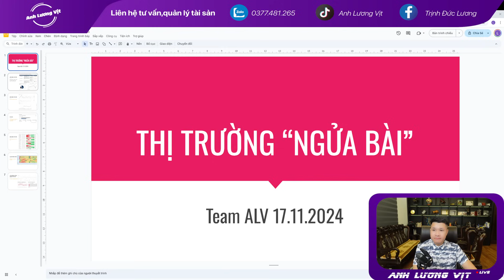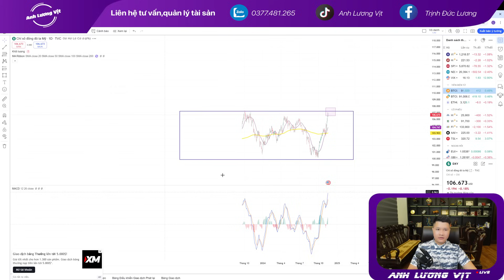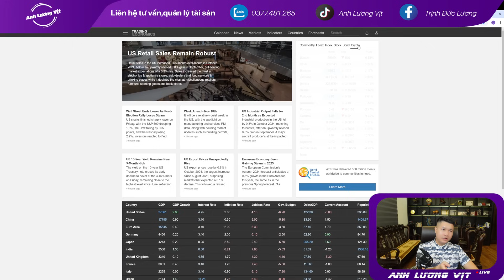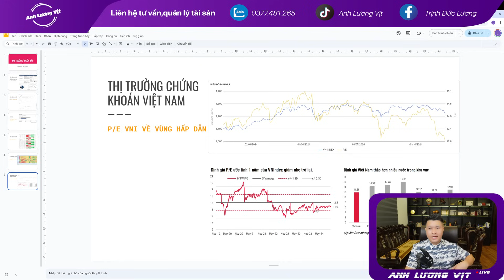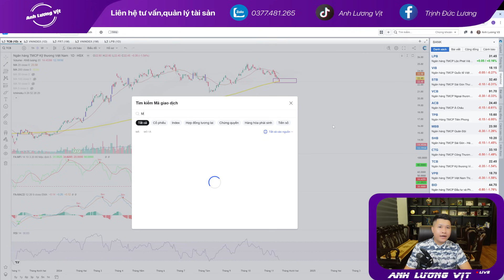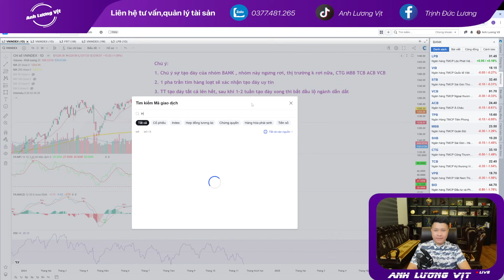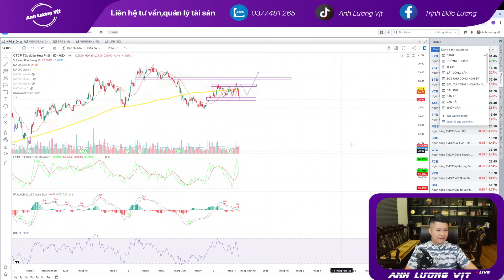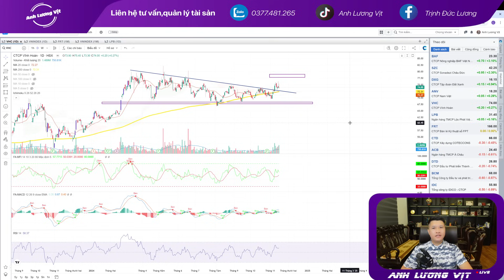ĐÁNH SÓNG SỐ 217/2024: THỊ TRƯỜNG "NGỬA BÀI" | Anh Lương Vịt